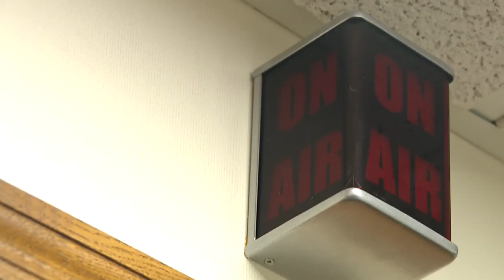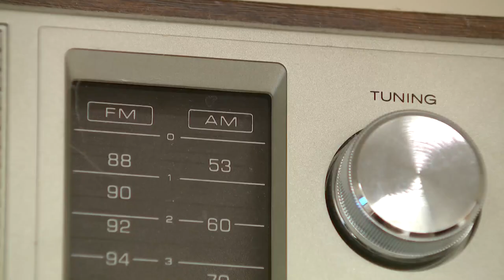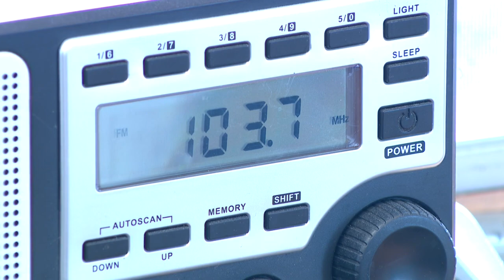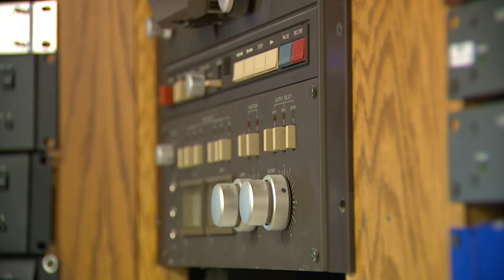WDGY turns 100 years old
A family-owned radio station is entering its second century of broadcasting.